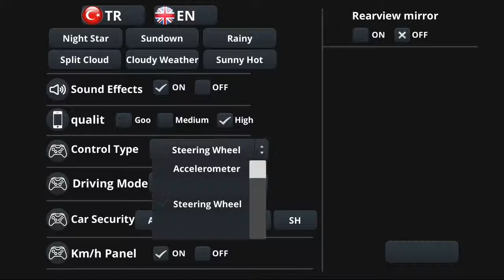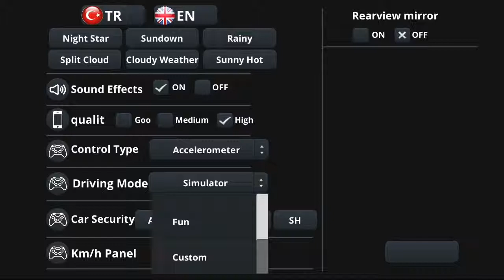Travego 403 Bus Simulator | Download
For more NEW android games 2015 GAMEPLAYS, GO: The most realistic effect between bus simulation games combined.

AİW Games official page; To visit our DM channel; To visit our facebook .

For more NEW android games 2017 GAMEPLAYS, GO: *The most realistic effect between bus simulation games.